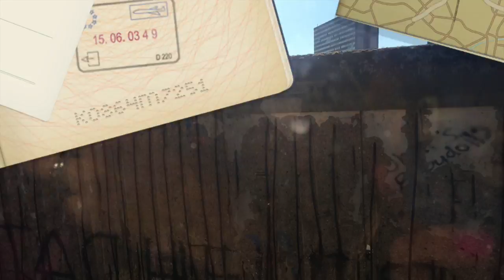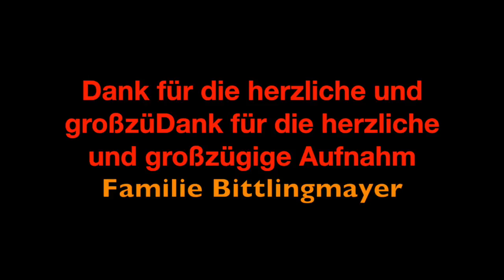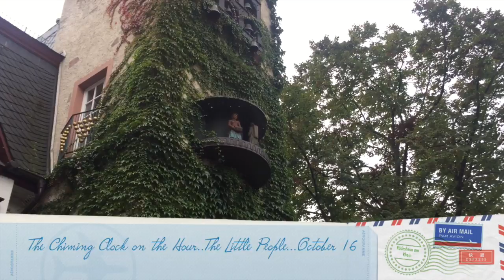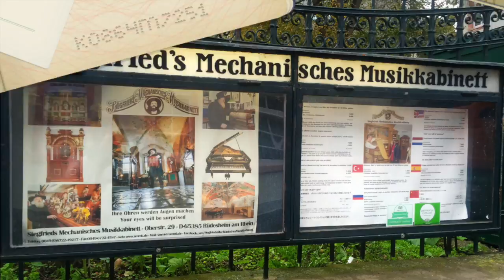Germany October 2015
This video is about Germany October 2015